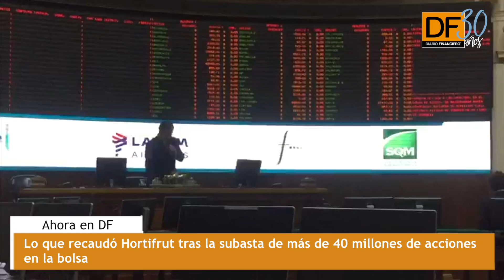Ahora en DF: Hortifrut remató un paquete equivalente al 7,5% de la compañía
Este jueves se realizó la subasta de 40,7 millones de acciones del holding agroalimentario Hortifrut, equivalente a 7,5% de la compañía